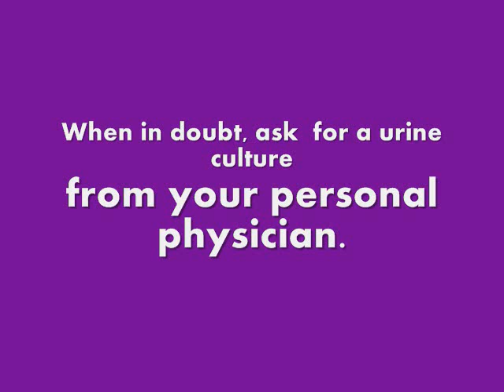How To Tell The Difference Between an IC Flare and a UTI (Interstitial Cystitis Network)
What makes having interstitial cystitis frustrating is that it does often feel like a bladder infection, especially those episodic flares. Many patients mistakenly assume that they are having repeated bladder infections for years, often treating them with antibiotics. Yet, with IC, no infection is found. ICN President Jill Osborne discusses the difference between the two and some good resources that you can use at home to help figure it out.